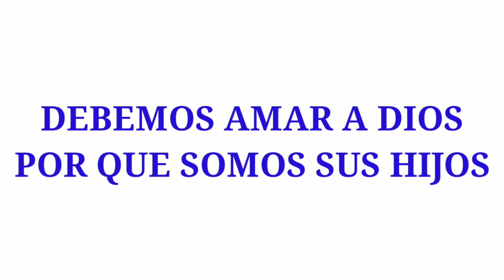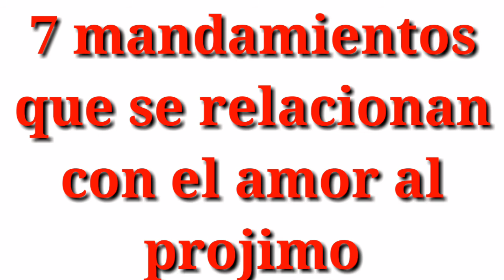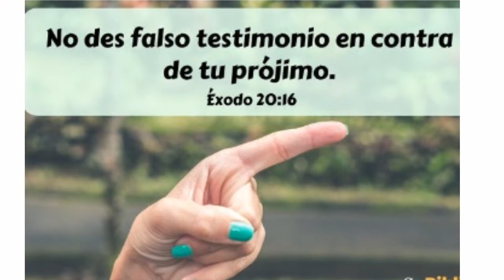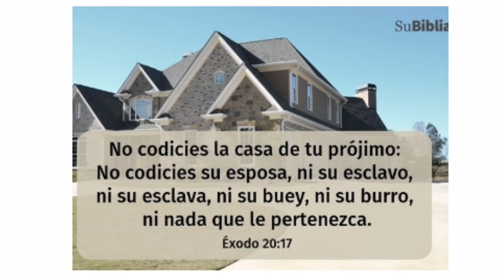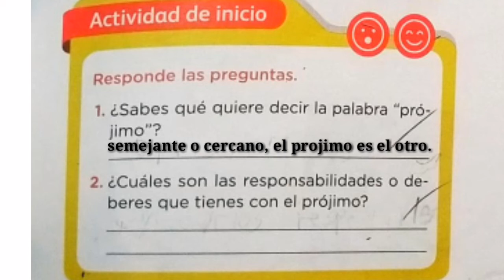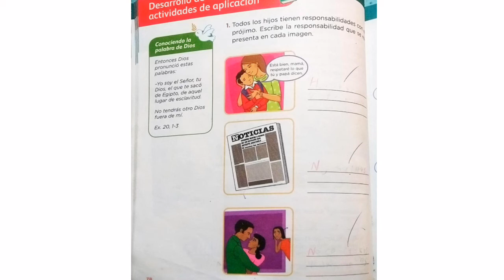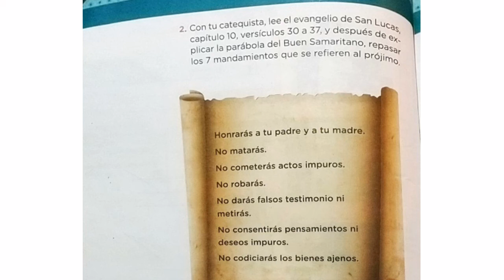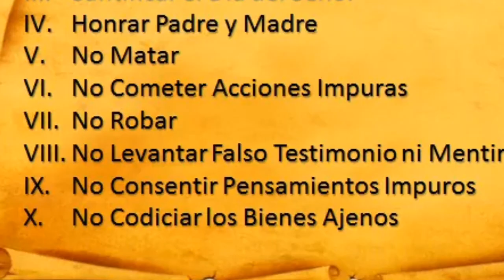TAMBIEN DEBEMOS AMAR AL PROJIMO catequesis 2, unidad 3 material de apoyo MI CONFIRMACION